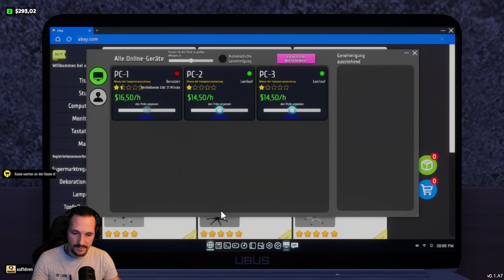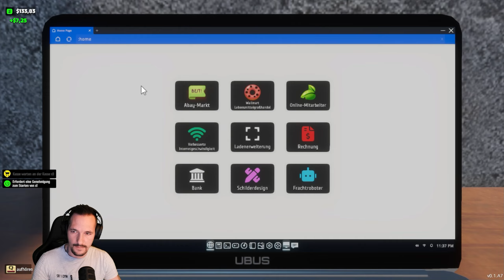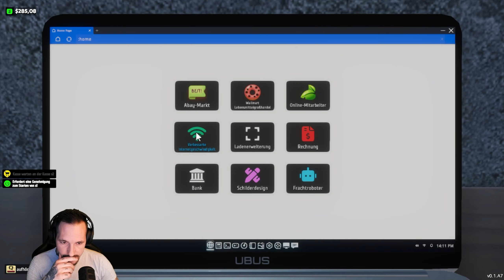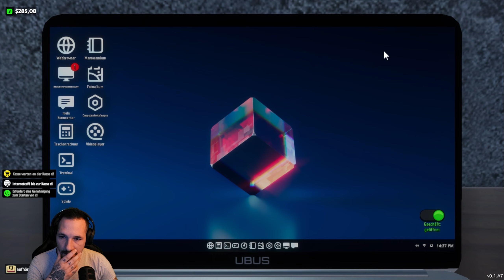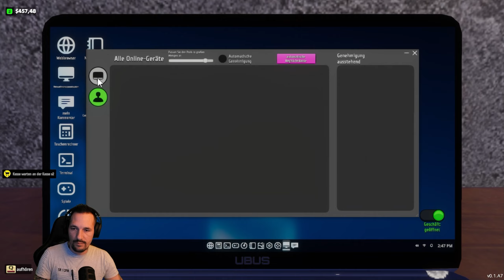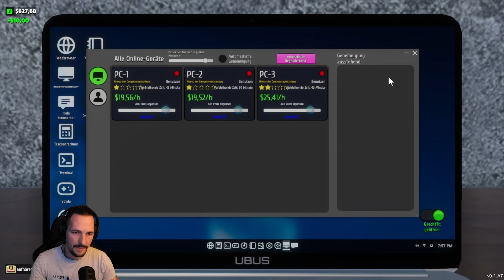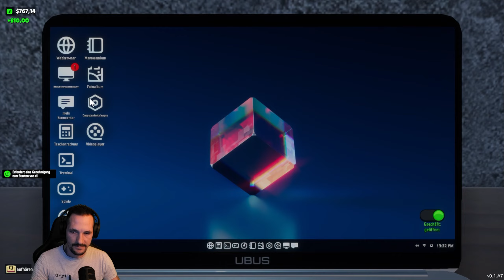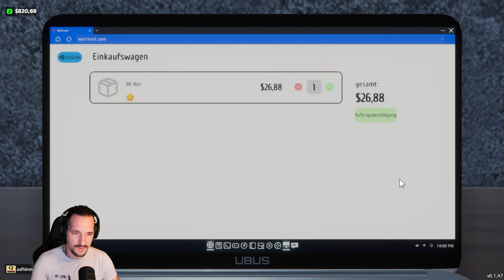Die Computer müssen besser werden Internet Cafe & Supermarket Simulator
Die Computer müssen besser werden, damit die Kunden zufrieden sind und wir uns bessere Sachen kaufen können.

➥ Video Liken 😁
➥ Video Teilen 😁